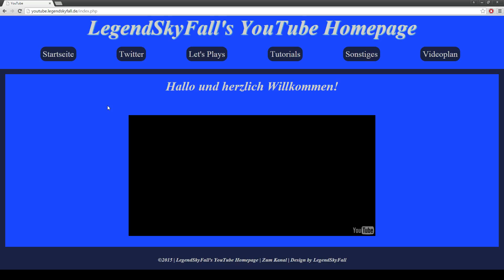Meine YouTube-Homepage!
Endlich ist sie da!